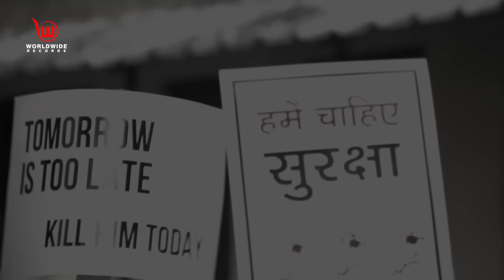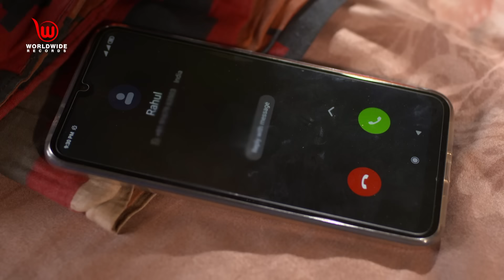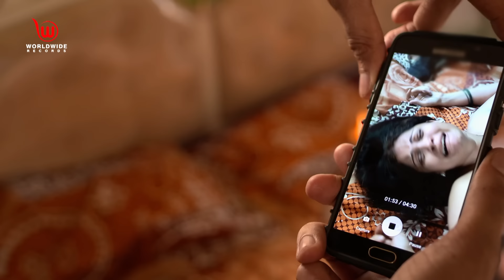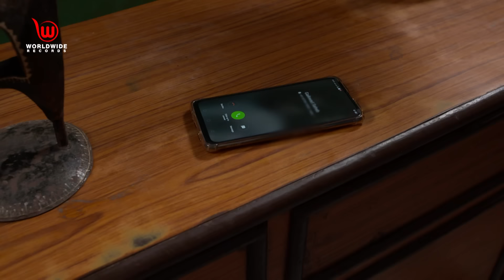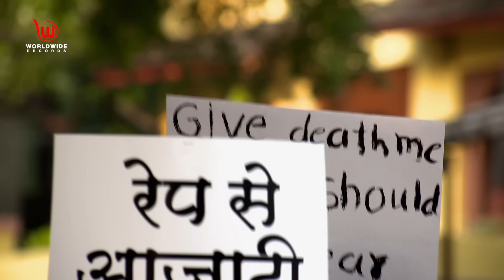ट्रैप | Crime Patrol Satark | Trap | anupsoni crimepatrol क्राइमपेट्रोल | EP 117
Short Story:
Amit Kale goes missing. Kiran and her mother file Amit's missing complaint. Soon, Amit's dead body along with two damaged phones are retrieved by police from the crime scene. The second phone contains obscene videos of twelve rape victims in a similar fashion. Constable Sunil's daughter, Vartika is also a victim, but she hides about it. Police rescue Vartika who tries to commit suicide. Vartika and Kiran reveal that Amit wanted justice for them, but Vartika hesitated. Suman reveals to police that even she was one of the victims of the serial gang rape. Ganpat and his three friends are arrested. Later, Kumud confesses that she killed Amit whereas Sunil burnt the dead body.